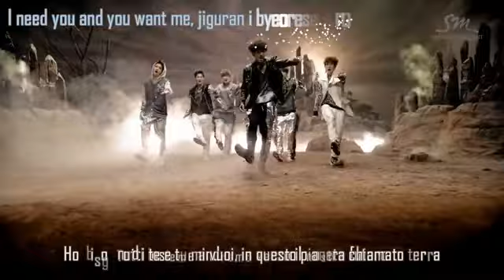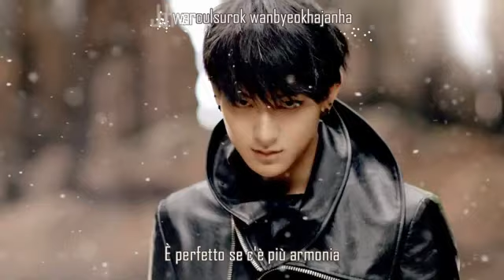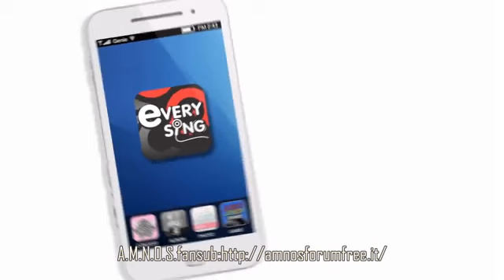EXO-K_History (sub ita - Kara)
Original Song: Exo-K_ History